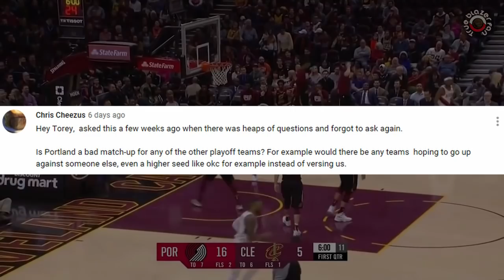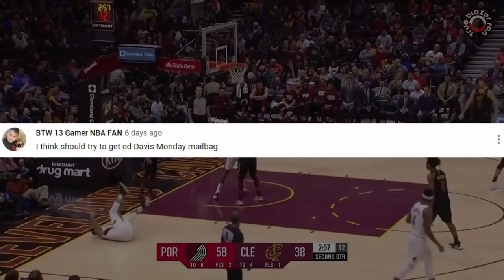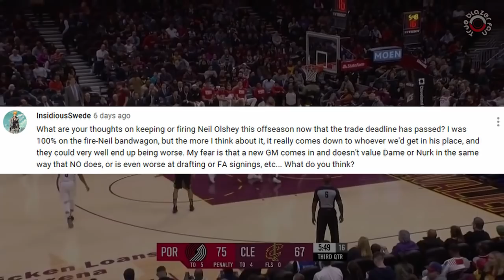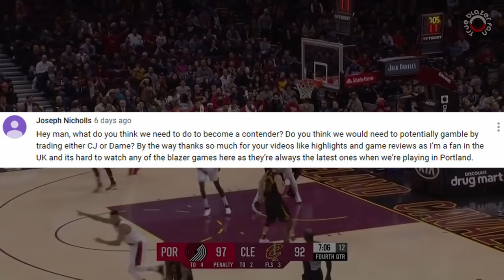Who Are WE a Bad Playoff Matchup For? | Monday Mailbag #26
Leave your question down below for a chance to be featured in next weeks Monday Mailbag!